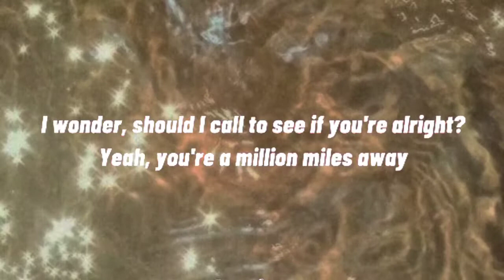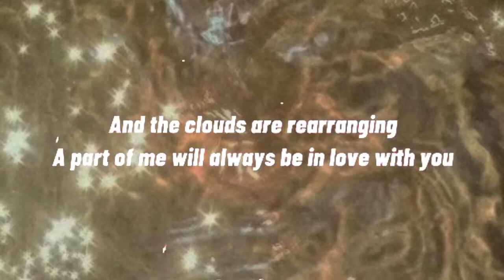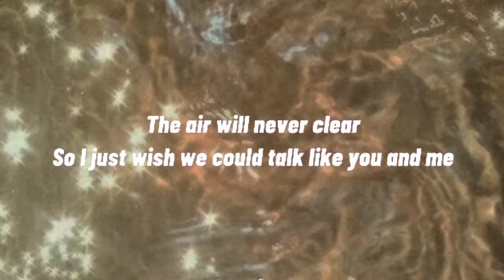The Weather - Lawrence Karaoke